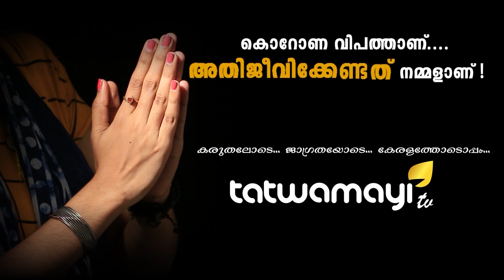സഖാക്കന്മാർ എന്നാൽ ഉരുണ്ടുകളിയുടെയും, ഉഡായിപ്പുകളുടെയും ഉസ്താദുമാർ..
സഖാക്കന്മാർ എന്നാൽ ഉരുണ്ടുകളിയുടെയും, ഉഡായിപ്പുകളുടെയും ഉസ്താദുമാർ.. രഞ്ജൻ ഗോഗോയ് രാജ്യസഭംഗമായതിൽ സഖാക്കന്മാർക്ക് ഒരിക്കലും മാറാത്ത ചൊറിച്ചിൽ..